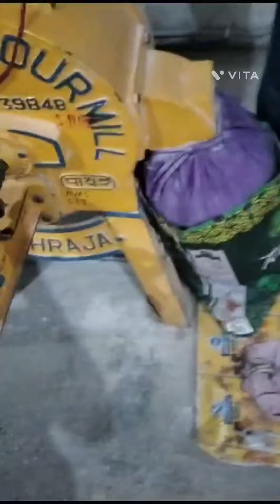Atta chakki ki machine/ Kam duri mein